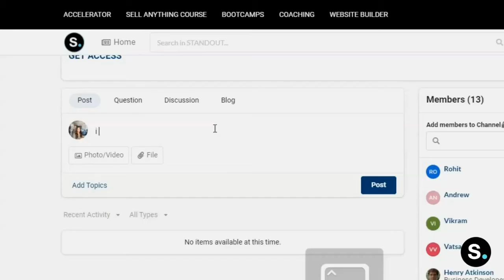Community for Digital Entrepreneurs | STANDOUT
Join our community of Digital Entrepreneurs and STANDOUT, network and connect with business owners and entrepreneurs from 25+ countries and expand your business horizons. connect and network with other inspiring business owners, learn from the best of the best, find new partners or even clients for you, and eventually where you can Grow Massively